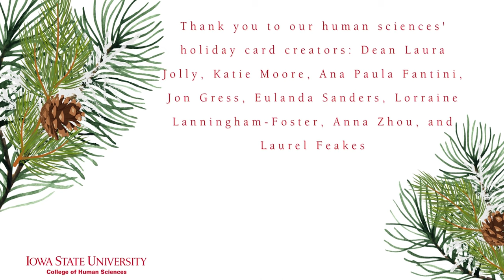Happy Holidays from the College of Human Sciences